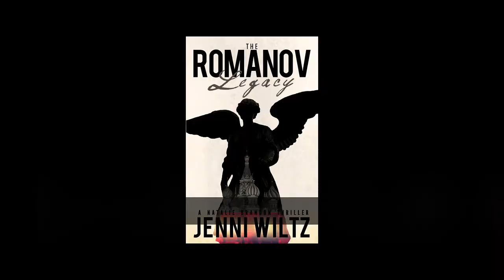The Romanov Legacy - Teaser Trailer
A murdered tsar. A missing treasure. One woman holds the key.

Natalie Brandon believes Nicholas II, last tsar of Russia, left behind a secret bank account to provide for his family in exile. But getting someone to believe her is harder than finding the account itself. Diagnosed with schizophrenia, Natalie is tormented by a recurring hallucination, the voice of an angel named Belial. Even her sister, a Russian history professor, won’t take her claim seriously…until a blond, blue-eyed Russian spy kidnaps Natalie, claiming she’s the only one who can lead him to the treasure.

With nothing more than Natalie’s ghostly intuition to guide them, the pair must fight for their lives in a race to protect the tsar’s legacy from a greedy despot. Blending suspense, romance, and espionage, The Romanov Legacy is an action-packed thriller that takes an unlikely heroine on one of the world's greatest treasure hunts.

Available in digital and paperback.